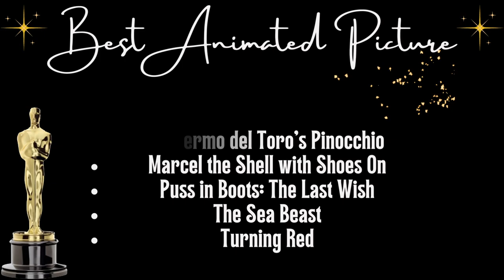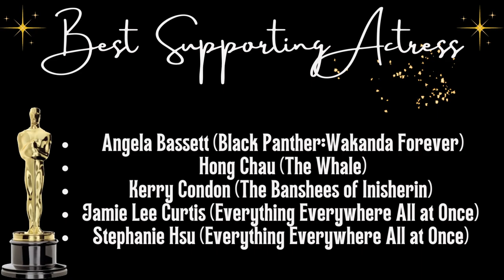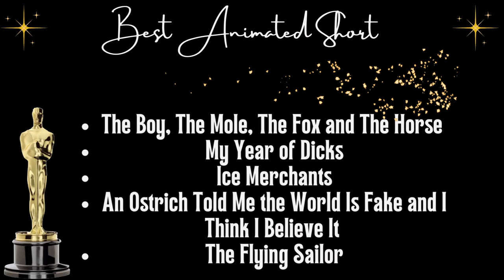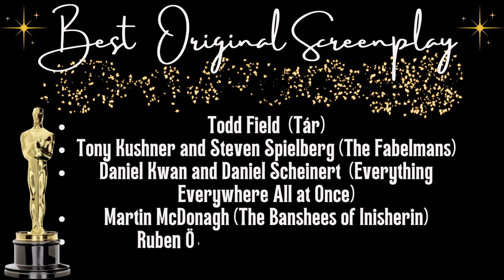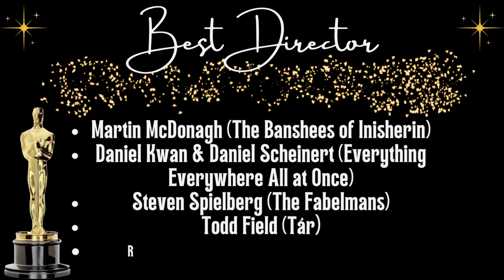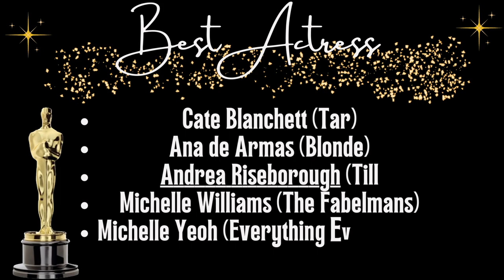2023 Oscar Winners Reaction!!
The 95th Academy Awards just happened and here are my reactions to almost all the categories. EVERYTHING EVERYWHERE ALL AT ONCE won so many well deserved awards, including the big award of the night BEST PICTURE.

Want to jump around:
0:00 - Intro
0:43 - Best Dressed
1:22 - Animated Film
1:38 - Supporting Actor
2:54 - Supporting Actress'
3:57 - Documentary
4:32 -  Cinematography
5:00 -  Make-Up & Hair
5:36 - Costume
6:10 - Natu Natu Dance Break
6:36 - International Film
7:13 - Animated Short
7:47 - Production Design
8:39 - Visual Effects
9:01 - Original Screenplay
9:35 - Adapted Screenplay
9:51 - Sound
10:29 - Song
10:59 - Editing
11:23 -  Director
11:43 - Actor
12:29 - Actress
13:03 - Picture
13:35 - Outer